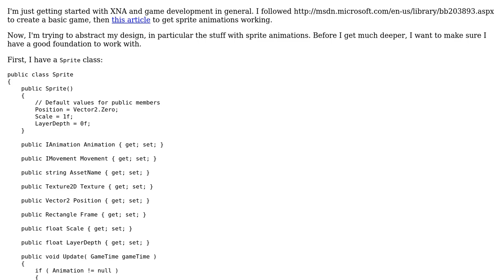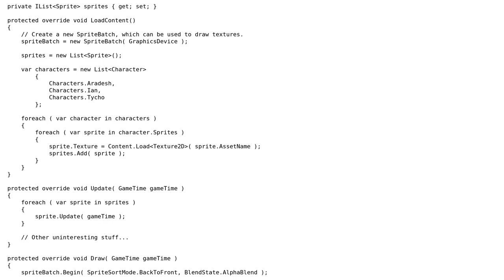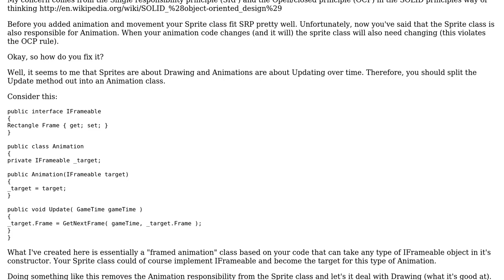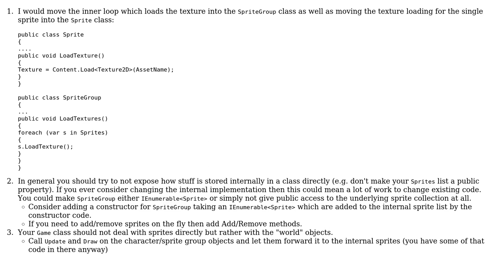Sprite animation for a game (2 Solutions!!)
Sprite animation for a game

With thanks & praise to God, and with thanks to the many people who have made this project possible! | Content (except music & images) licensed under CC BY-SA | Music | Images & others | With thanks to user Jamal user craftworkgames user ChrisWue user Big McLargeHuge and the Stack Exchange Network Trademarks are property of their respective owners. You are responsible for your own actions.